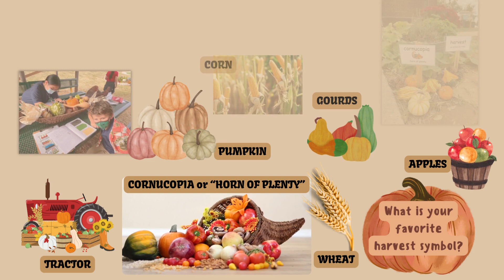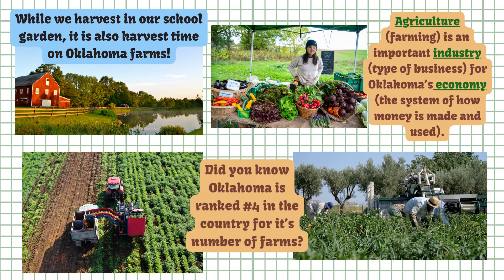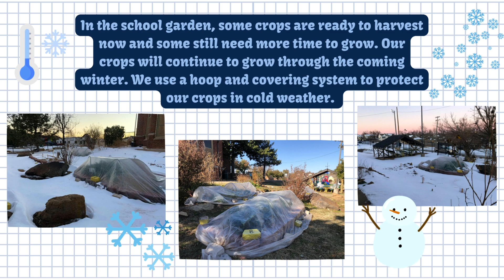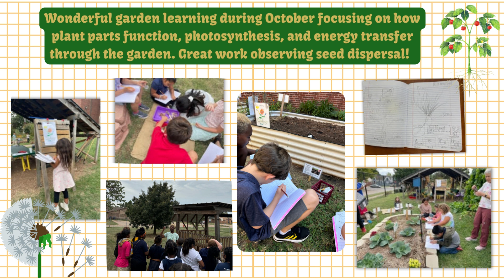Lesson 4 intro video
This video provides an introduction to what OKC Harvest students will learn in lesson four at our school gardens in October 2023.